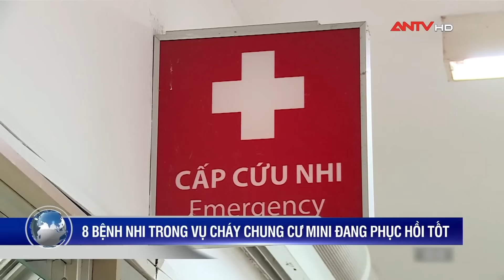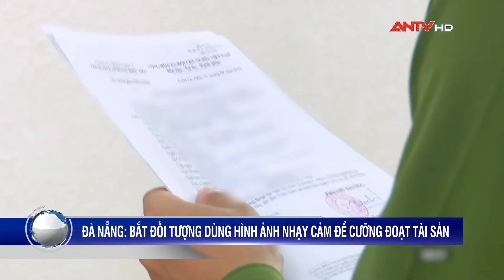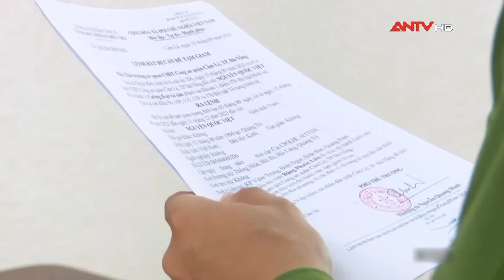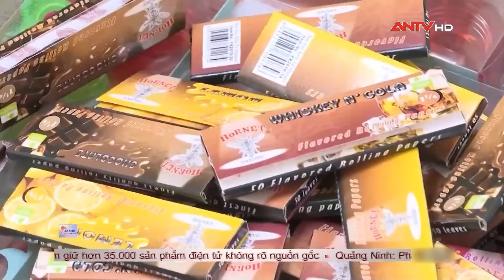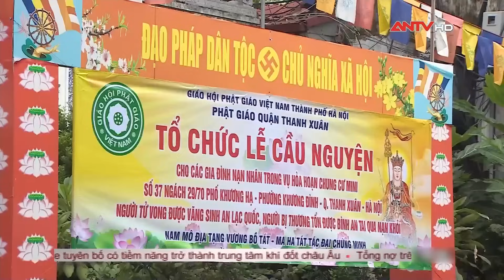Tin tức an ninh trật tự nóng, thời sự Việt Nam mới nhất 24h trưa 17/9 | ANTV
Mời quý vị và các bạn xem thêm: Những người hùng thầm lặng trong vụ cháy ở Khương Hạ: "Người dân chạy ra, chúng tôi chạy vào"